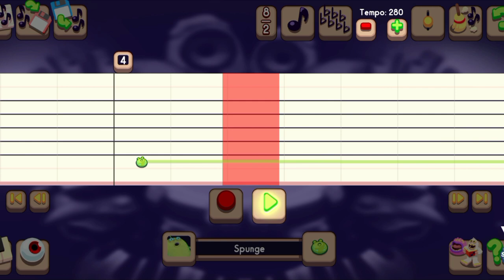Spunge Tutorial (Continent)